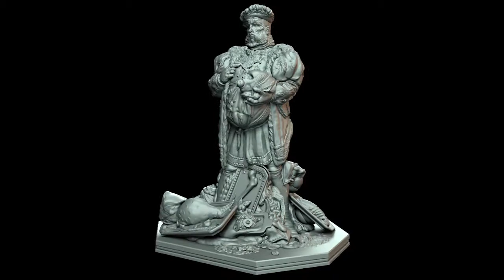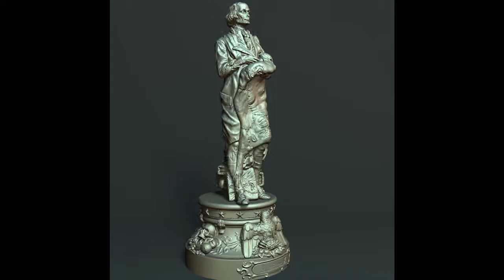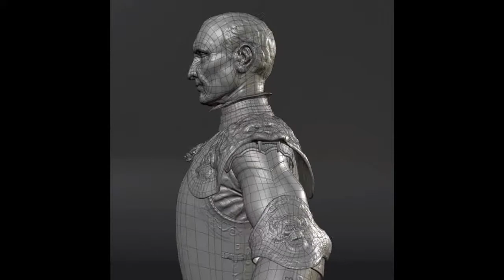DobsonReel 1 15